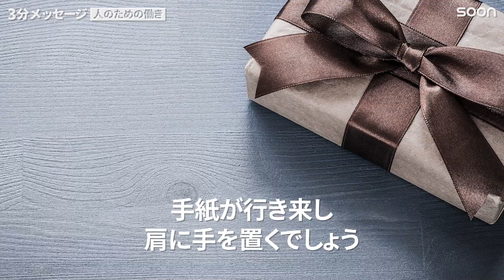人のための働き👉まずは誰か一人に愛を実践したって良いのです／ケビン・デ・ヤング牧師｜3分メッセージ｜SOON CGNTV